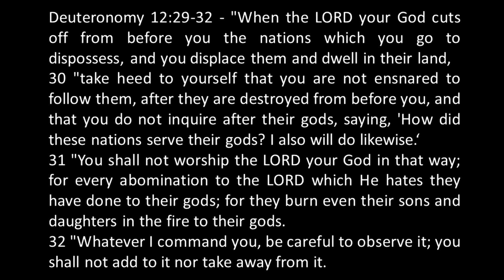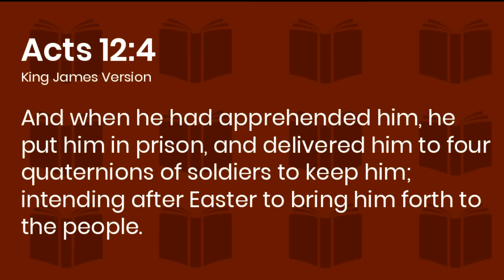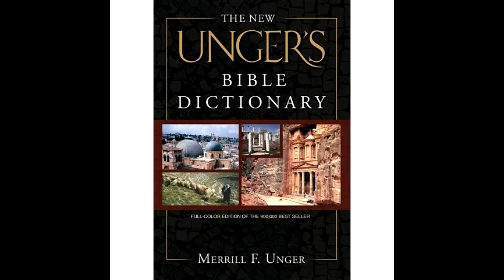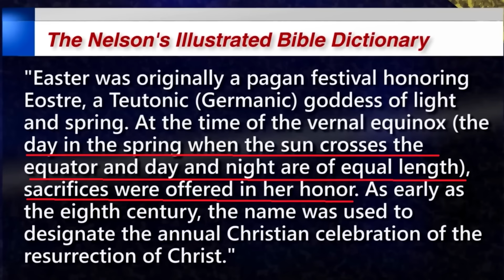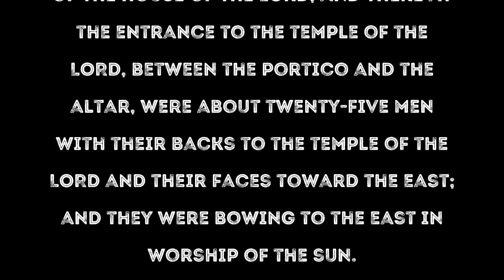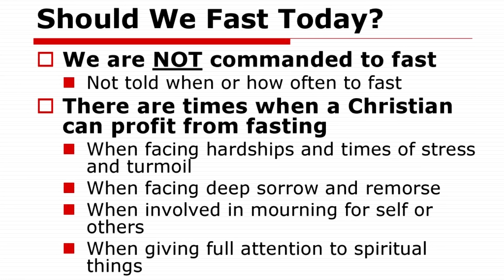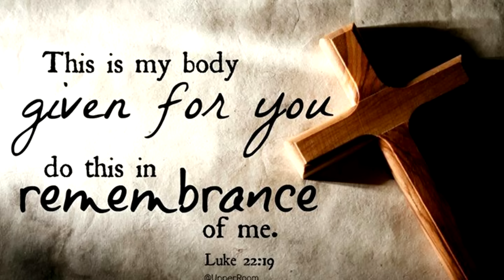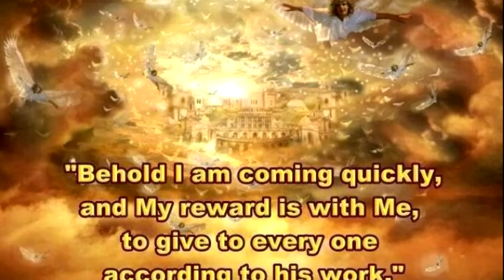Easter Is Coming!!! Do Not Celebrate This Pagan Festival!!! | Almas Jacob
Amir Khan, Christian Ira Khan, church in sunny deol, jesus, manish, song, Hindi jesus shayeri
 jesus video
 BijendraSingh
 masih song Hindi
 masih geet
 gospel music
jesus album
hindi christian worship songs
Music Video
holy god
holy spirit in the old testament
masih ke geet
yeshu masih ke hindi gane
heleluyah
pvitra atma
holy spirit prayer
Morning prayer
rat ki prarthna
Exter car